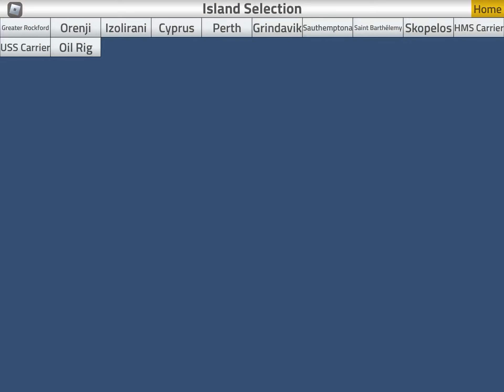How to fly backwards in PTFS easily for free